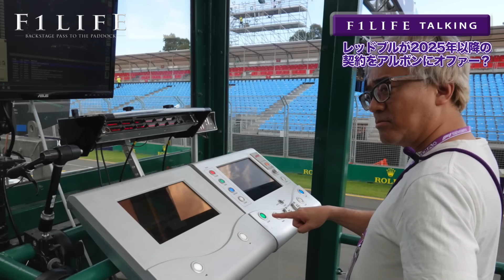【F1LIFE TALKING】レッドブル、アルボンに3年契約をオファー？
レッドブルがセルジオ・ペレスの後任としてアレクサンダー・アルボンに3年契約をオファーしたと報じられていますが、アルボン自身はこれを断わりウイリアムズ残留を望んでいるといいます。

『F1LIFE』のMC TAROと米家峰起解説員が分かりやすく語ります。

■『F1LIFE 日記【切り抜き】』（公認切り抜きチャンネル）